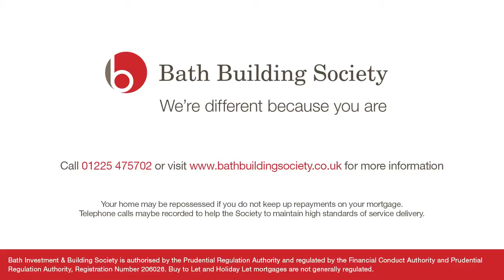Bath Building Society Buy For Uni Mortgages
The mortgage is available to students in Higher Education throughout England and Wales. An application can be made in the sole name of the student, or jointly between the student and their parents. In the case of a sole application, we will require a parental guarantee. The student must have two or more years left at University.